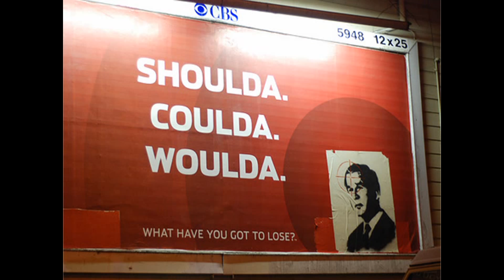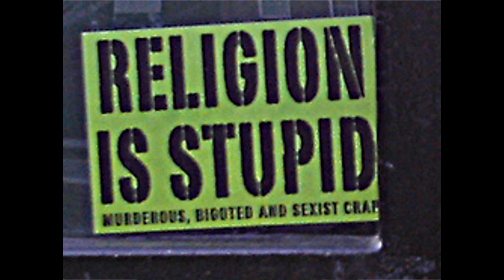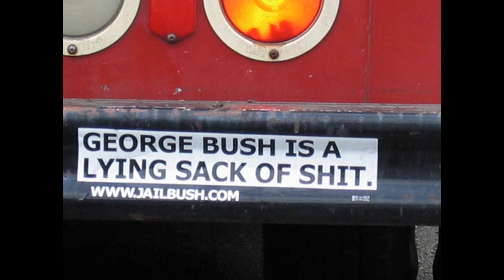Propaganda, Black Public Relations & Mind Control Report Part 1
Part one in a series covering propaganda; the history of propaganda, the origin of word propaganda, what propaganda is, how it used and how to recognize it, how propaganda relates to truth.